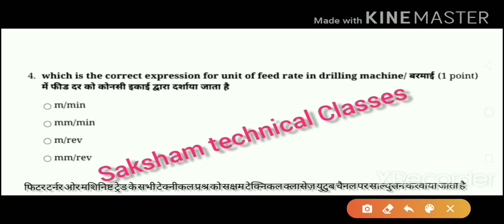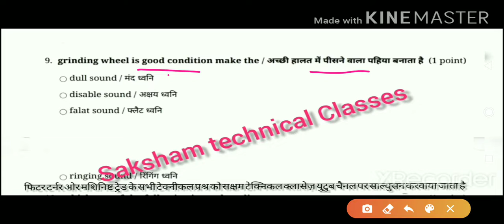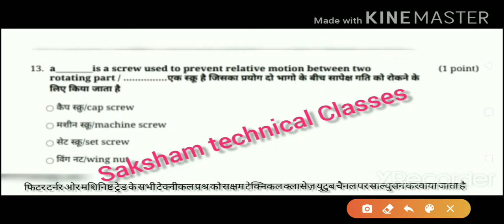Fitter turner and machinist online test series ➡️0️⃣9️⃣ solution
👉👉Saksham technical Classes➡️ fitter turner and machinist trade daley online test provided👈👈

👉👉Follow Instagram ➡️I'm on Instagram as @sakshamtechnicalclasses. Install the app to follow my photos and videos.

Technical questions solutions your problem this number ➡️9️⃣3️⃣1️⃣4️⃣9️⃣3️⃣5️⃣6️⃣3️⃣1️⃣